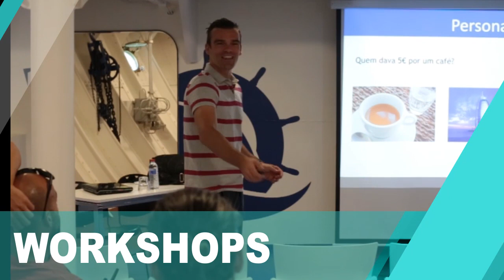Convenção Viana, Fitness e Lazer